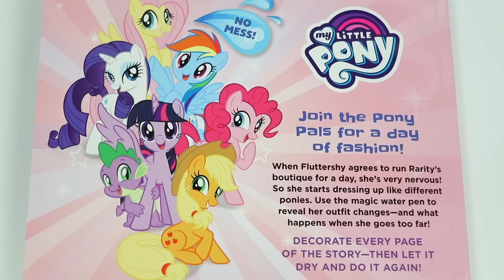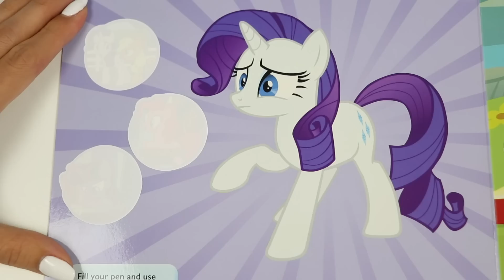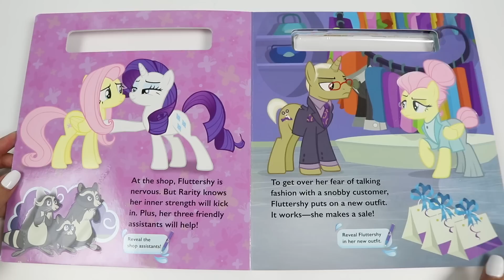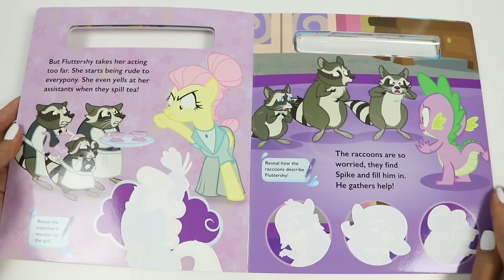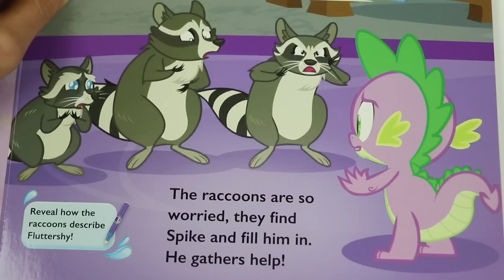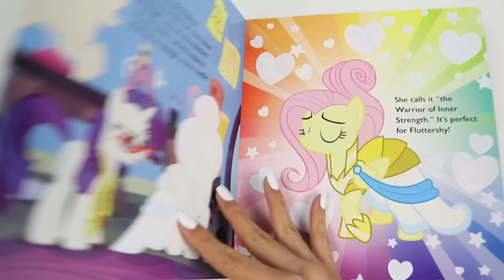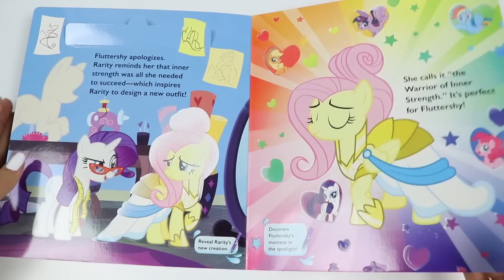Paw Patrol Skye Feels Sick! Help Find Out What's Wrong!